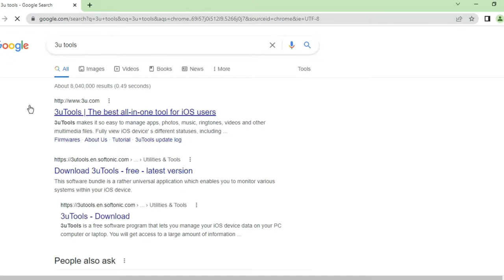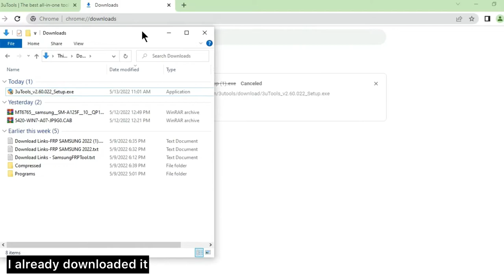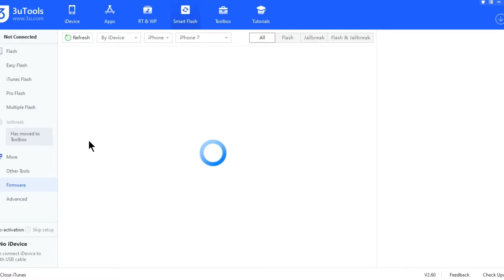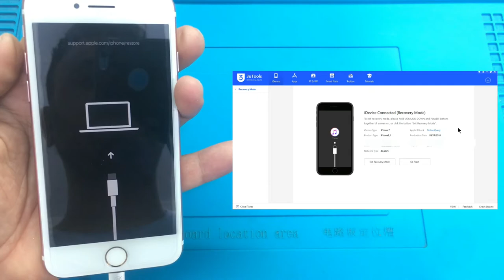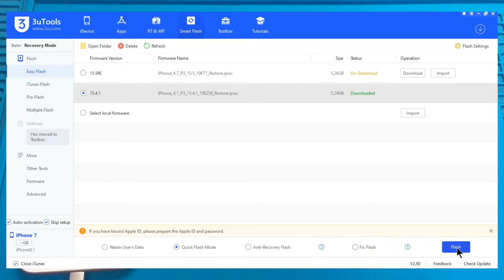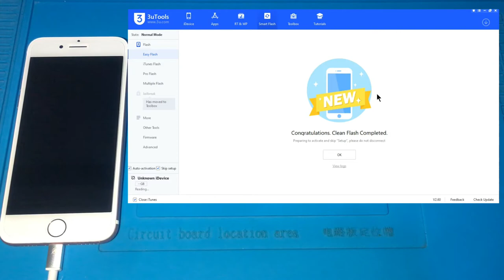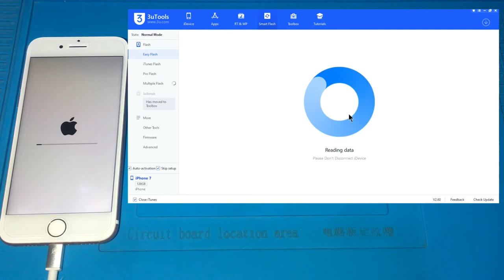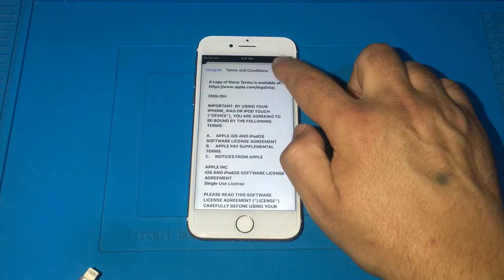Fix iPhone Unavailable - Fix Disabled iPhone/iPad/iPod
If you forgot your iPhone passcode and see the iPhone unavailable
How to fix iPhone Unavailable problem
How to fix iPad Unavailable problem
How to fix iPod Unavailable problem
How to fix iPhone is Disabled
How to fix iPad is Disabled
How to fix iPod is Disabled

Samsung A02s SM-A025F FRP Bypass android 11(One Ui 3.1) Alliance Shied X Not Working With Free Tools

Samsung Galaxy Frp Bypass Android 11 Final Solution A01 A02S A11 M11 With Free Tools(Marvel tool v3)

All Samsung frp bypass Android 11(One Ui 3.1) Samsung Galaxy A30 (SM-A305F) Frp Bypass android 11 U6